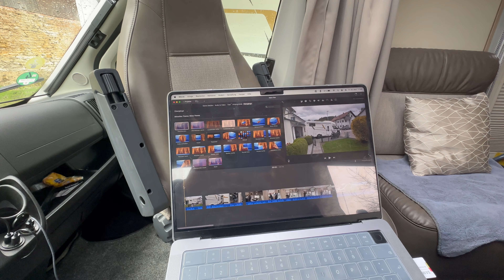Hatten wir uns anders vorgestellt 🙀 Osterwochenende unterwegs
TOP Raclettegerät nur 350Watt, Super für Autarke Fahrzeuge:

Wenn ihr uns unterstützen möchtet, dürft ihr das gerne tun, wir freuen uns:

Wir nutzen folgende Artikel im Wohnmobil und für unsere Reisen, ihr gelangt über den Link direkt zu den Artikeln/Shop.
*ALBFILTER FÜR SAUBERES WASSER im Womo 5% für alle Artikel
*Alarmanlage von CarProTec
Rockyontour
*NICHT MEHR BOHREN ❗️mit Screwolution
Code für Bestellungen: ab 25€ gibt es 10% - mit dem Code Rockyontour

*SCHAUT EUCH MAL IM AMAZON SHOP UM, was wir im Womo so haben:

 * Link Trenntoilette von Trelino: (es gibt ein Set im Wert von 30€ dazu)